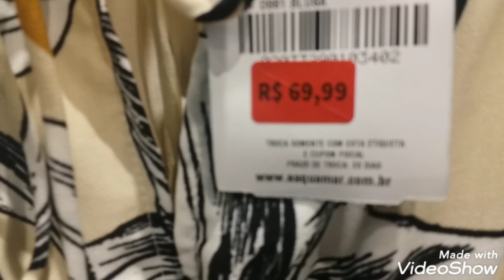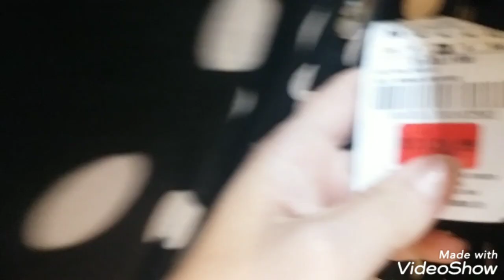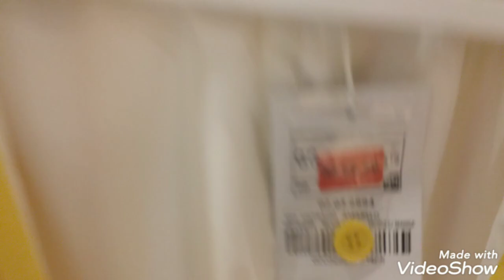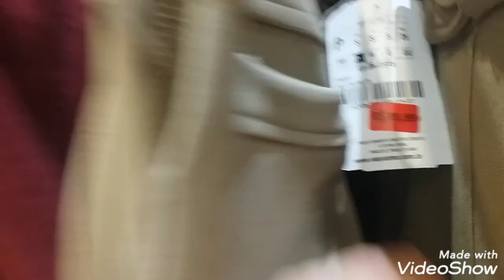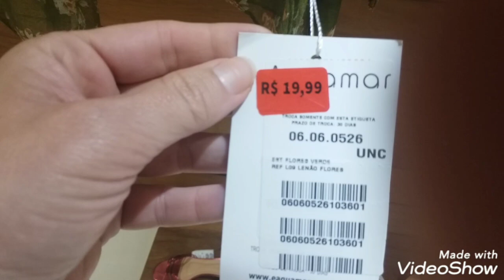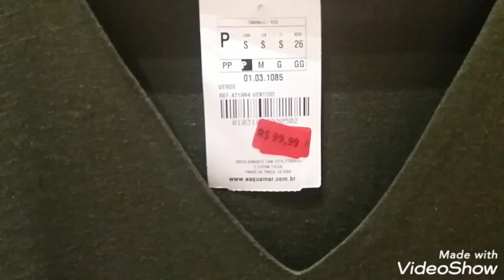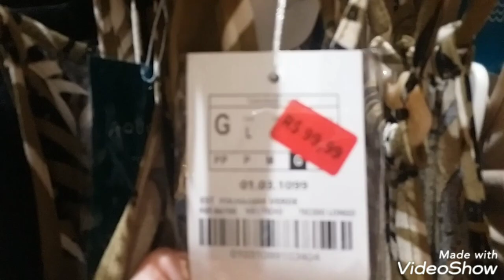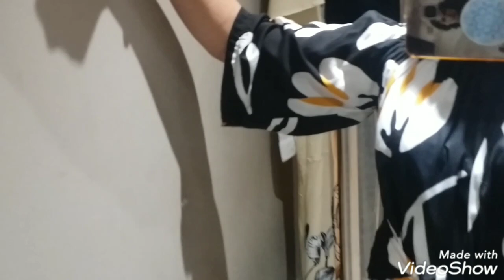Tour Loja AQUAMAR do Bangu Shopping RJ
Primeiro Tour do canal 🙆🏻‍♀️💯🤍🤍🤍
Aconteceu na quarta-feira, dia 26 de Agosto de 2020.
Corre que ainda dá tempo de aproveitar as promoções!

Olá!
Gosta do nosso conteúdo?
Gostaria de nós ajudar com um donativo de qualquer valor?
Você pode transferir de qualquer banco para minha chave Pix Itaú:
Muito obrigada 😊